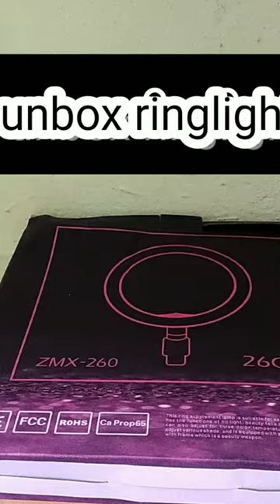ek like o banta h 😋